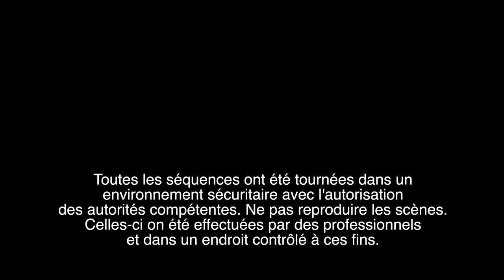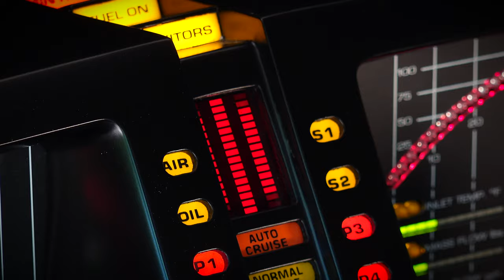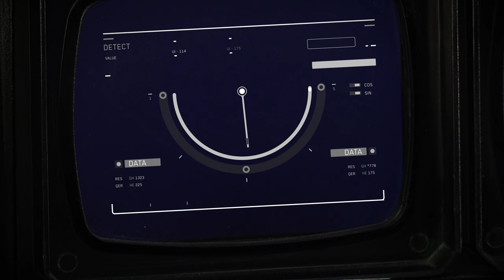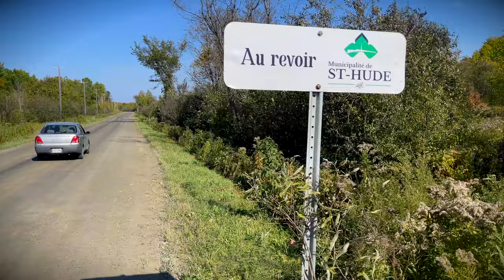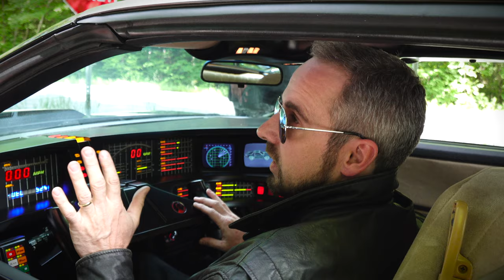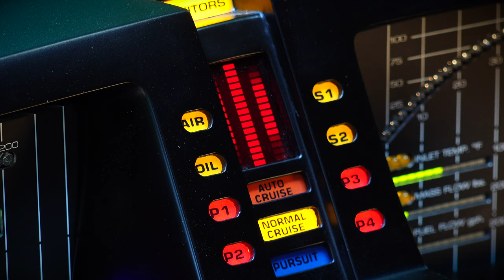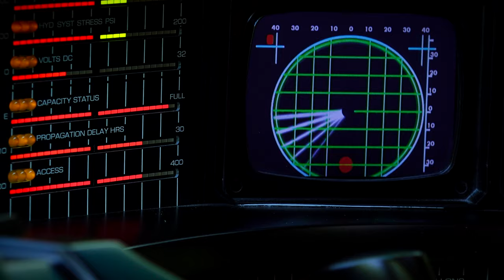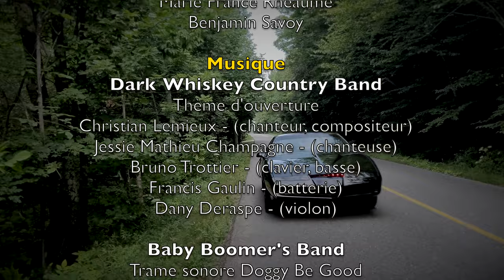Les MoonshineRiders sont dans marde ! - MoonshineRiders épisode 2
MoonshineRiders est une mini série web remplie d'action, d'adrénaline et de comédie se déroulant dans la belle municipalité de St-Hude (ville fictive). Une série de 6 épisodes sera produite et disponible sur Youtube et Facebook. La série est produite içi en Estrie par des passionnés des voitures anciennes et musclées.

La web série traite sur le traffic de Moonshine (les MoonshineRiders) qui se font poursuivre par les autorités policière avec tout pleins d'aventures tournés avec des voitures connues tel que; des Général Lee dans les anciennes séries The Dukes of Hazzard ou Shérif fais-moi peur, K2000, La DeLorean des films Retour vers le Future et plusieurs autres.

Les MoonshineRiders

Collaborateurs - acteurs:
François Wilcott (Wilcott)
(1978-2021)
Fabriquant de Moonshine

Éric Jeanson (Le Viking)
Chevrolet Camaro 1979

Nicolas Jeanson (Drednek)
Oldsmobile Delta 88 1967

Patrick Ouellet (Lieutenant Dog)
Police de St-Hude

Ernest Lafond (Bud)
Police de St-Hude

Antoine Potvin (Commandant meilleur)
Police de Jonatan Valley

Christian Chenier (Mike Night)
Trans am 1984 (K2000)

Gabriel Aubertin
Trafiquant de Moonshine avec la Citroën 2 CV

Normand Breton (Oncle Nest)

Daniel Parent (Wilnot)
Trafiquant de Moonshine

Mathieu Lafond (Blake)
Trafiquant de Moonshine

Jean-François Cliche
T-Rex artisanale - VTR Concept evo 3

Véronique Stock
Aide aux autorisations pour les municipalités

Pierre Deschambault
Collaborateur

Pierre Audet
Collaborateur

Daniel Lefebvre
Collaborateur

Sebastien Charrette
Consultant

Michel Jr Savoy
Benjamin Savoy
Patrick Groleau
Cynthia Roy
Tristan Desgagné
Sarah Ouellet

Scénario
Michel Jr Savoy
Simon Ouellet
Joanie Ouellet
Tristan Desgagné

Traitement des images
Benjamin Savoy

Traitement du son
Michel Jr Savoy

Sarah Ouellet

Narrateur et voix de Kit
Philippe Lacombe

Aide au choix musical
Marie France Rhéaume
Benjamin Savoy

Musique
Dark Whiskey Country Band
Thème d'ouverture
Christian Lemieux - (chanteur, compositeur)
Jessie Mathieu Champagne - (chanteuse)
Bruno Trottier - (clavier, basse)
Francis Gaulin - (batterie)
Dany Deraspe - (violon)

Baby Boomer's Band
Trame sonore Doggy Be Good

Steve Archambault (guitare)
Alain Chenard (voix)
Alain Blier (basse)
Pierre Cormier (claviers)
Daniel Demers (batterie et montage)

Aide à la planification
Simon Ouellet
Antoine Potvin
Véronique Stock

Municipalité de Stukely
Municipalité de Eastman
Municipalité du Lac-Simon
Ville de Laval
Les Serres Simard à Eastman
Dépanneur Provi-Soir à Eastman

Réalisation - Production
Michel Jr Savoy

Un remerciement particulier
Martin Halley
La municipalité de Eastman et Stukely
Le service des incendies de Eastman
Les Serres Simard
La Sureté du Québec